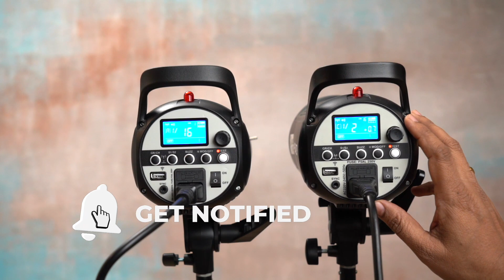Godox SK400II-V Studio Flash VS SK 400 Mark II என்ன வித்தியாசம் | Tamil Photography Tutorials 0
Godox SK400II-V Studio Flash VS SK 400 Mark II என்ன வித்தியாசம்  | Tamil Photography Tutorials by R Prasanna Venkatesh

With a guide number of 213', the SK400II-V Studio Flash Monolight from Godox replaces the original 150W halogen lamp model with a 10W LED modeling lamp that draws very little power with great brightness. This 5600K color temperature studio flash source features a 0.1 to 1.5 second recycling time with flash durations as short as 1/2000 sec. Additionally, power is variable from 1/16 to full power. Triggering options include a sync cord, optical, test button, and wireless power control. The SK400II-V weighs only 4.4 lb and runs on 110 to 120 VAC mains power

Welcome to R Prasanna Venkatesh's photography tutorial hub! Dive into the art of photography with a seasoned professional. Certified Master Trainer R Prasanna shares expert tips, camera techniques, and editing mastery to enhance your photography skills. Explore the world of visual storytelling and unlock your creative vision with R Prasanna's tutorials in simple Tamil

Each One of our workshops is unique and we put the utmost effort into giving only the best quality output to our Participants
For the past 13 years more than 300 successfully completed workshops
successfully
Thanks to all the organisers and participants for their trust in me and my team
Learn the Correct way of Giving a proper feedback for any Photographer